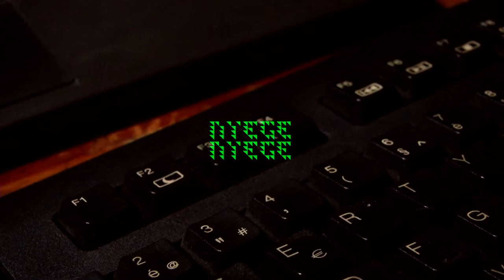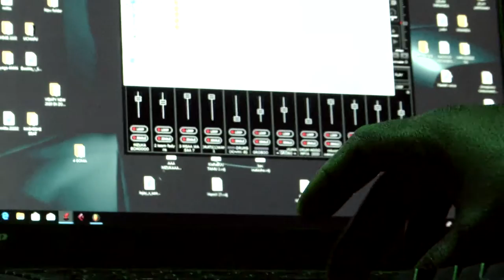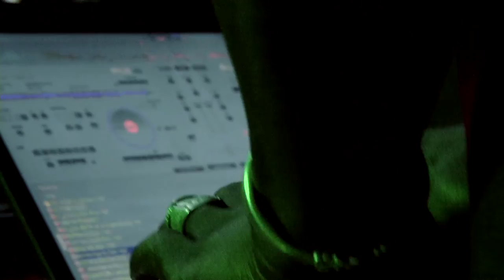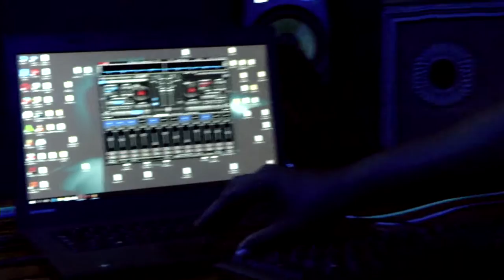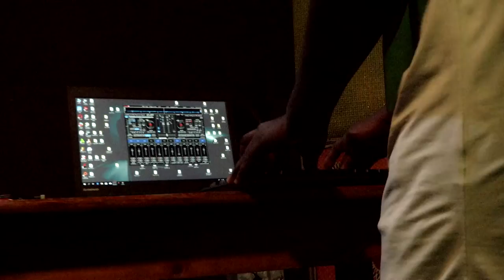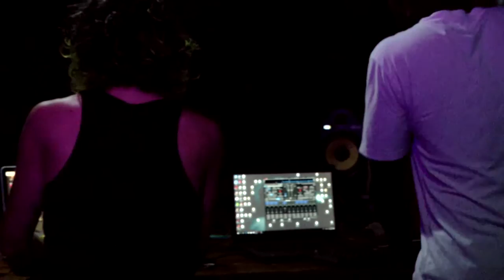afropollination I ZOË MCPHERSON ✚ DIAKI ✚ JAY MITA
afropollination I the nyege nyege x piranha residency

Diaki, Zoë and Jay Mita, respectively from Mali, France/Germany and Tanzania join forces into a mind-bogling foot-stomping collaboration mixing Jay's hypnotic Singeli, Diaki's crazy Balani and Zoë's sharp electronics.

A shortfilm made by during the 1rst phase of Afropollination.

Full videos available on Nyege Nyege Youtube channel

Afropollination is a project by Piranha Records , Berlin x Nyege Nyege, Uganda and funded by the Turn2 Fund